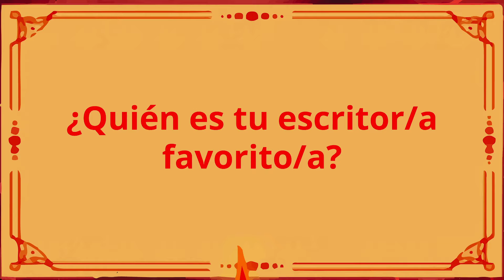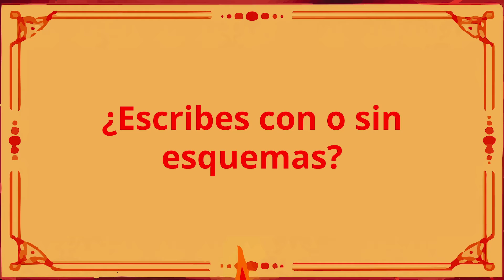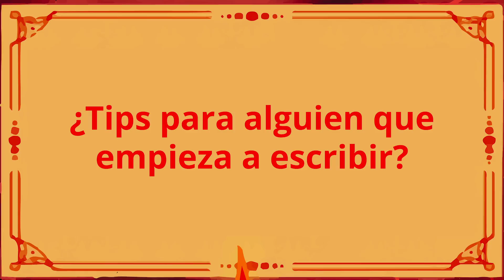Autores De Otro Tipo: Javier Sotelo. ❤️‍🔥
Conoce un poco de los procesos de escritura, vida literaria y algunos tips para empezar a escribir que Javier Sotelo, autor de "La monogamia que no elegí", nos comparte.